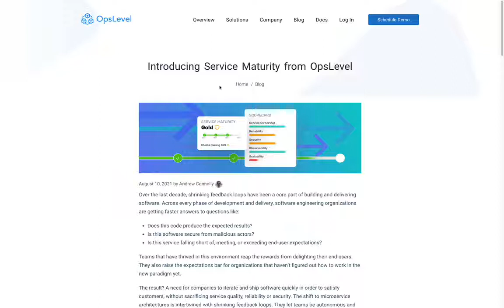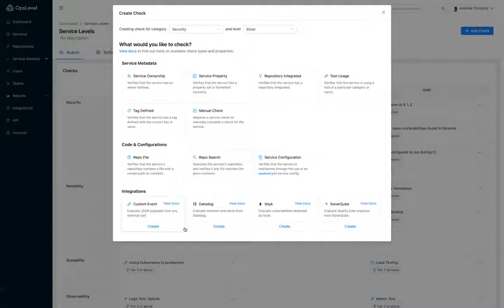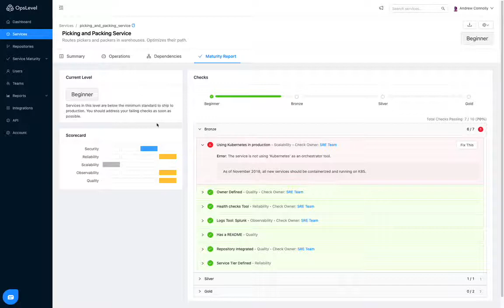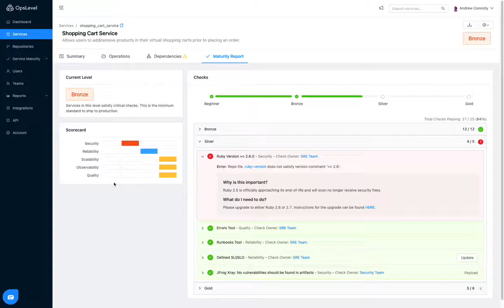Service Maturity Demo: Keep your standards high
Are you ready to take control of your software health and build out a strong service maturity program?

With OpsLevel, you get a truly flexible Service Maturity model that will help you gain transparency, alignment, and peace of mind.

Now you can:

- Build a maturity program on a consistent and flexible structure
- Access real-time visibility into the health of your services
- Take proactive steps to prevent costly problems, such as outages or security breaches, down the road.